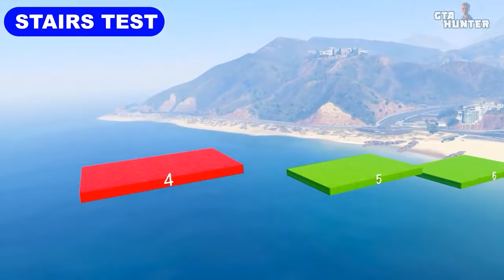I Drove ALL GTA 5 Truck Mods to Find the BEST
Do you like GTA 5 Mods? Today We Compare all Truck Mods with Big Buses, Tesla Truck, School Bus and etc